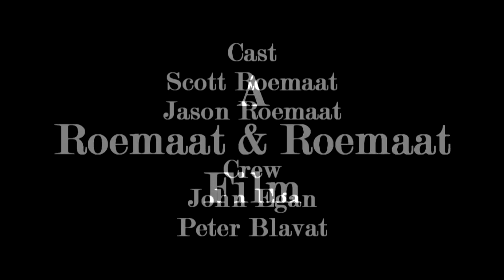Scott's Cell Phone